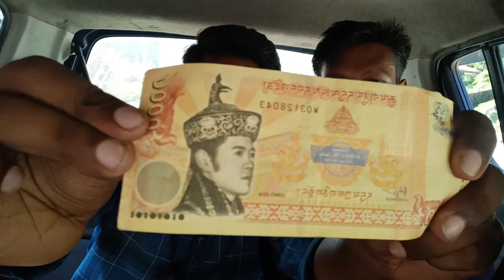ভুটান ভ্রমণ গাইড, জীবনের প্রথম ভুটানে ভ্রমণ করে অভিজ্ঞতা শেয়ার করলাম। bhutan tour, bhutan tour plan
অনেক অপেক্ষার পরে চলে এলাম স্বপ্নের দেশ, ড্রাগনের দেশ, শান্তির দেশ ভুটানে ভ্রমণ করতে।

ভুটান ভ্রমণ করতে কি কি প্রোফ লাগে, কতো টাকা লাগবে এবং ভুটান ভ্রমণের অভিজ্ঞতা আপনাদের সাথে শেয়ার করলাম।
ভুটান দেশের কিছু ইতিহাস তুলে ধরা হয়েছে, আশা করছি ভালো লাগবে।
ভিডিওতে বলা তথ্য যদি ভুল হয়ে থাকে তাহলে ক্ষমা করবেন এবং কমেন্টে করে জানাবেন শুদ্ধ করে দিয়ার চেষ্টা করবো।

Bhutan Travel Guide, I shared my experience traveling to Bhutan for the first time in my life.  bhutan tour, bhutan tour plan

 After much waiting, Elam goes to visit Bhutan, the land of dreams, the land of dragons, the land of peace.

 I will share with you what pros are needed to travel to Bhutan, where to spend money and experience of traveling to Bhutan.
I hope you enjoyed this video. I hope you enjoyed this video.